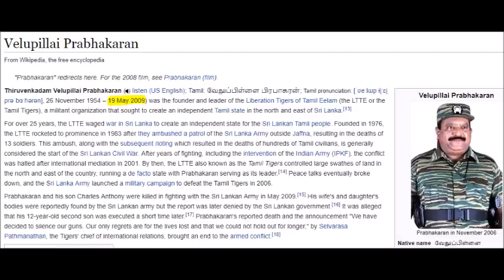Yazh - Movie Explained | Yaal Movie - Tamil Film | MS Anand | SundayDisturbers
The Film narrates in real time in a non-linear fashion three interwoven stories of six main characters that are torn apart by the looming Lankan Eelam War.
Director: M.S. Anand
Stars: Vinoth Kishan, Daniel Balaji, Misha Ghoshal